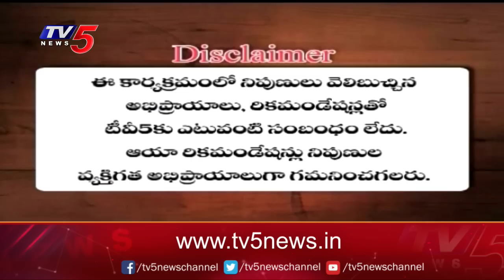Business News Analysis | Share Market Latest Updates | 06-07-2023 | TV5 Money Live